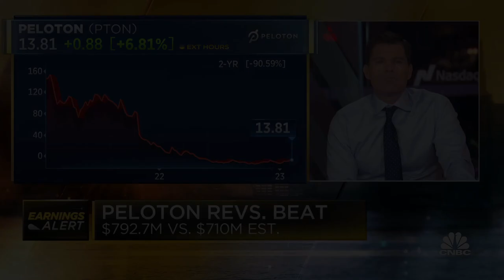Rep. James Comer: We had massive fraud in the hundreds of billions of Covid aid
Rep. James Comer (R - KY) joins 'Squawk Box' to discuss the possibility of pandemic fraud from Covid aid, the effort to get pandemic funding out immediately, and more.